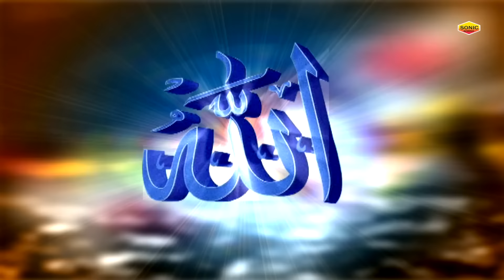एक बूढ़ी औरत का वाकया - बुढ़िया नामा - Budhiya Nama Waqia Qawwali || Neha Naaz || 2022 New Waqia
Album  :  Budhiya Nama
Song : Budhiya Nama
Singer  :  Neha Naaz
Label